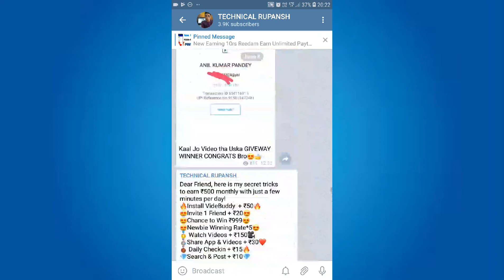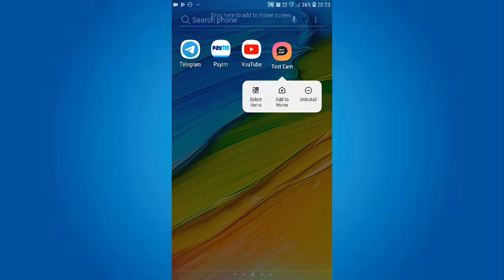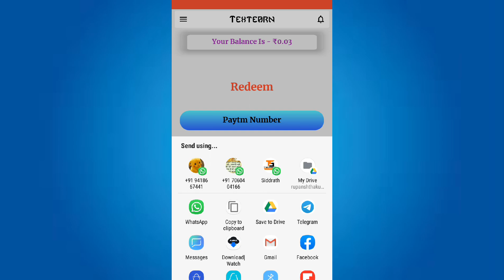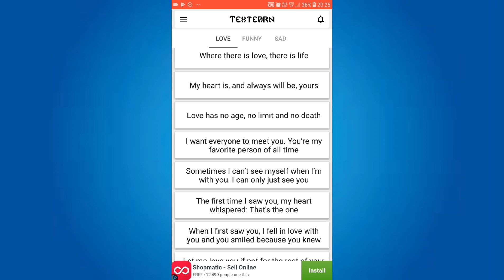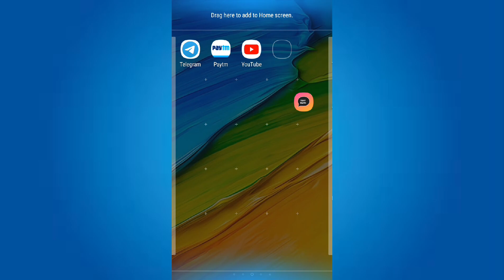₹30 Instant Paytm Cash| New Letest Task Earning app!!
guaranteed,,,